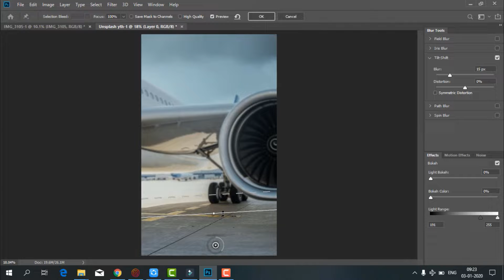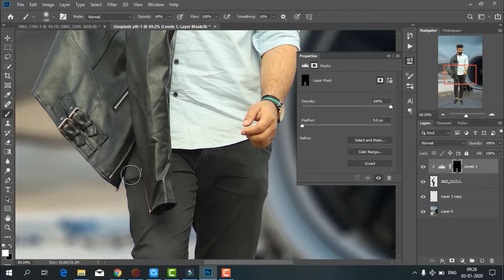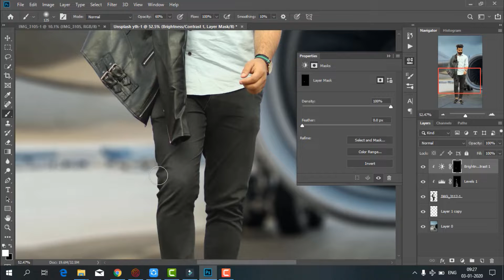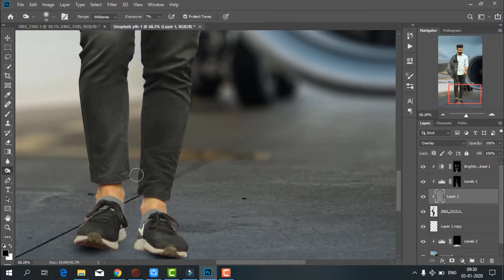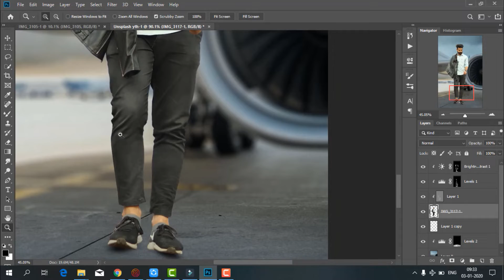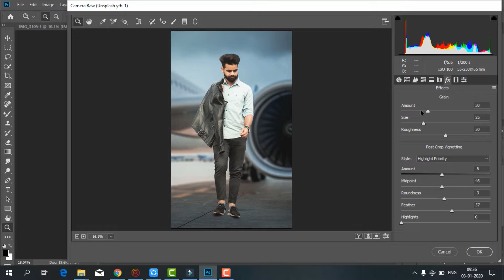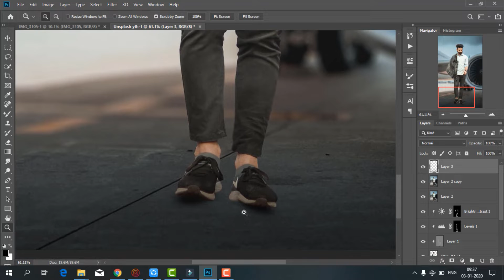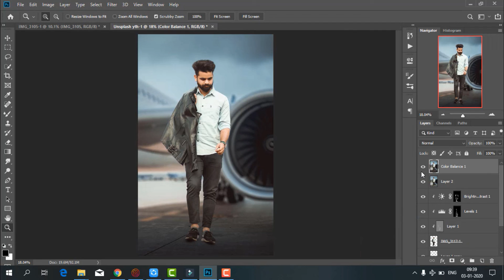Photoshop Best Manipulation Tutorial For Beignners Easy Editing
Hello Guys!!

Today I will show Photoshop Best Manipulation Tutorial For Beignners Easy Editing
➤Mujhe umeed hai ki Aapko Ye Pasand Aayega!!!